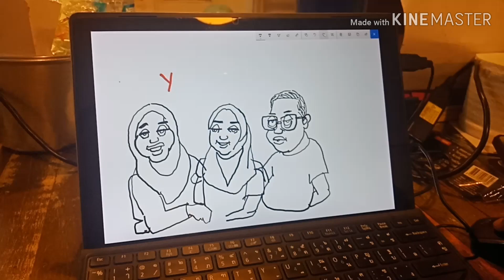ขี่รถชมเมืองภูเก็ตตอนตี1